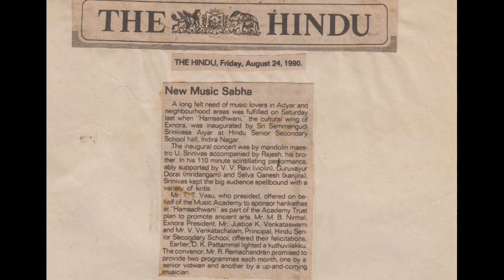Hamsadwani ExNoRas Music Wing